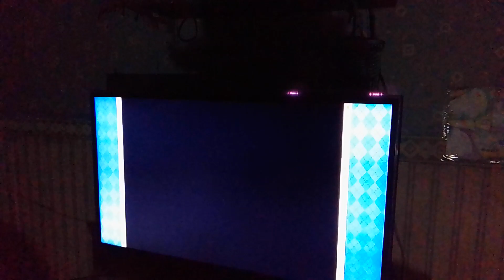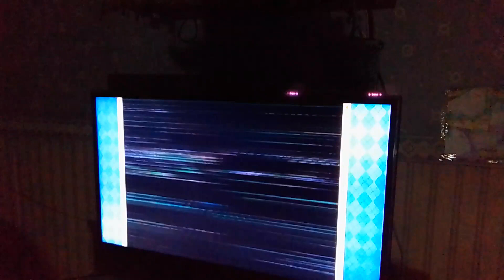Mario Party 8 Koopa's tycoon town (Mario, Waluigi, Toadette, Yoshi) (turns 26-28)